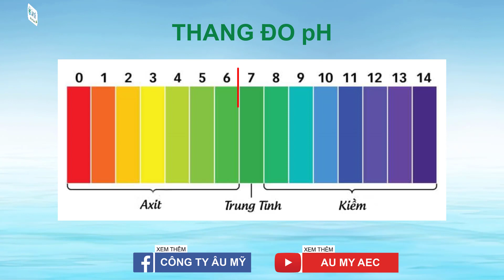KiỀM- Biến động pH và cách tăng kiềm ao nuôi tôm| Thuốc thủy sản| Au My AEC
1. Độ kiềm trong ao nuôi tôm là gì?
Tổng độ kiềm chỉ khả năng trung hòa acid của nước. Mặc dù rất nhiều chất gây ra độ kiềm trong nước, nhưng một phần lớn độ kiềm của nước tự nhiên do ba chất sau gây ra theo thứ tự phụ thuộc vào giá trị pH từ cao đến thấp: (1) hydroxide (OH-), (2) carbonate (CO32-) và (3) bicarbonate (HCO3-). Với hầu hết các mục đích thực tế, độ kiềm do các chất khác gây ra trong nước tự nhiên là không đáng kể hoặc rất nhỏ.

Độ kiềm của nước, về nguyên tắc do muối của các acid yếu và các loại bazơ mạnh gây ra và các chất này là dung dịch đệm để giữ pH không giảm nhiều khi đưa acid vào nước. Vì vậy, độ kiềm còn là số đo khả năng đệm của nước và được sử dụng rộng rãi trong lĩnh vực xử lý nước cấp cũng như nước thải.

Xem thêm bài viết chi tiết về Kiềm và cách tăng độ kiềm đối với ao nuôi:
⚡Trang thông tin kỹ thuật nuôi tôm, mô hình nuôi tôm, thuốc trị bệnh tôm, Thuốc thủy sản Âu Mỹ AEC
CÁC THẺ ĐƯỢC XEM NHIỀU
🏷️ Vi sinh nuôi tôm - VI sinh sống - Vi sinh nhập từ Mỹ - Vi sinh gây thức ăn tự nhiên
🏷️ Diệt ốc đinh - Diệt hến - Diệt hào chỉ - Diệt các loài nhuyễn thể - Diệt vòm xanh

Công ty Cổ phần TM DV & Đầu Tư Âu Mỹ viết tắt là Công ty Âu Mỹ AEC
Điện thoại: 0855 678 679
Tư vấn kỹ thuật: 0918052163 (A Thực - Thạc Sĩ Thủy Sản)
Chuyên nhập khẩu sản xuất và kinh doanh:
✅Thuốc trị bệnh tôm, trị bệnh cá,
✅Thảo dược chăm sóc tôm, thảo dược chăm sóc cá,
✅Thảo dược trị bệnh đường ruột tôm
✅Thảo dược trị bệnh đường ruột cá
✅Vi sinh nuôi tôm, thức ăn tự nhiên nuôi tôm quảng canh, ao đất
✅Vi sinh xử lý môi trường ao nuôi tôm tôm, vi sinh làm sạch đáy ao,  nuôi tôm công nghệ cao, nuôi tôm trên ao bạt
✅Vi sinh xử lý môi trường ao nuôi cá, vi sinh làm sạch đáy ao,  nuôi cá công nghiệp
✅Khoáng cho tôm ăn,khoáng tạt ao nuôi tôm
✅Cung cấp các giải pháp kỹ thuật nuôi tôm, giải pháp kỹ thuật nuôi cá
✅Các mô hình nuôi tôm thẻ (KIN68, AEC79, AEC-COPEFLOC 63), mô hình nuôi tôm sú, NUÔI TÔM TỰ NHIÊN, nuôi cá, nuôi ếch, nuôi lươn,
✅Hợp tác với các tổ chức phi chính phủ, các hợp tác xã, các công ty trong triển khai các mô hình sản xuất kinh doanh trong lĩnh vực nuôi trồng thủy sản.